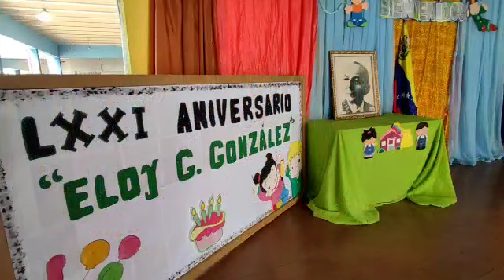Mi amada escuela ❤️🇻🇪🥇😍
Video de 🌹𝒴𝒶𝓇𝒾𝓉𝓏𝒶 𝒜𝓃ℊ𝒶𝓇𝒾𝓉𝒶 🌹👨‍👩‍👧‍👦